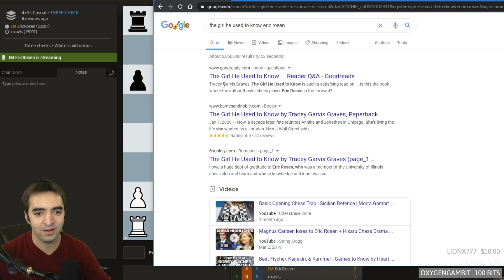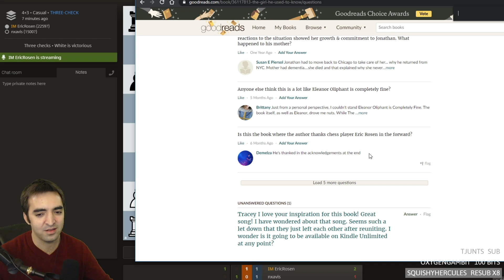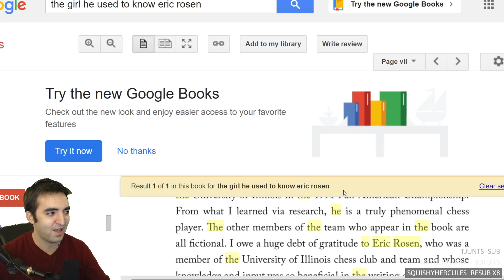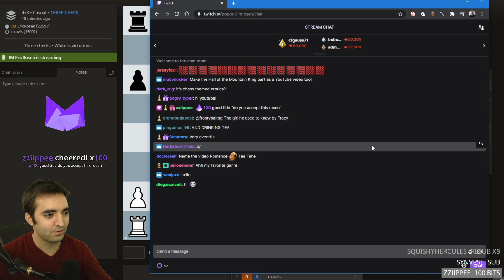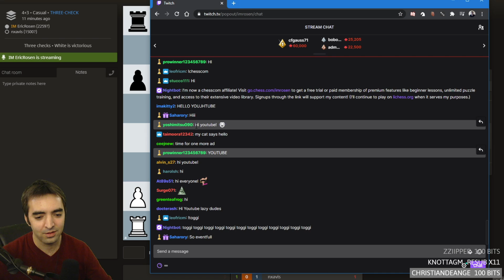I lost in 6 moves. I got revenge. I was in a romance novel.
Watch the video and the title will make sense.
-- Follow to get notified when I go live.

Chapters
0:00 GETTING TRICKED
2:20 GETTING REVENGE
6:05 I was mentioned in a romance novel

The Girl He Used To Know by Tracey Garvis Graves:

Now accepting fan mail! My mailbox address:
Eric Rosen
4579 Laclede Ave #205